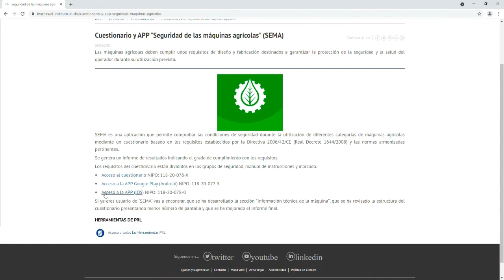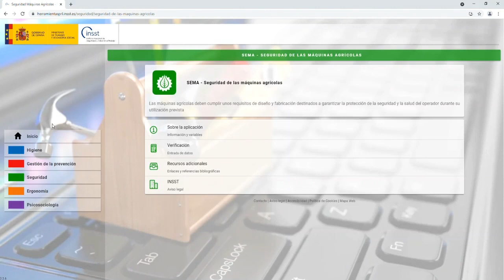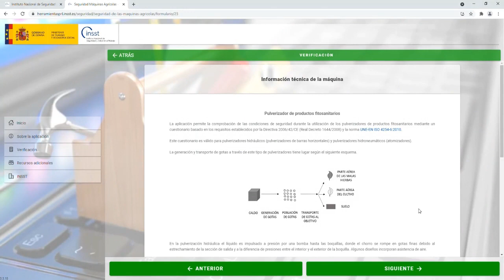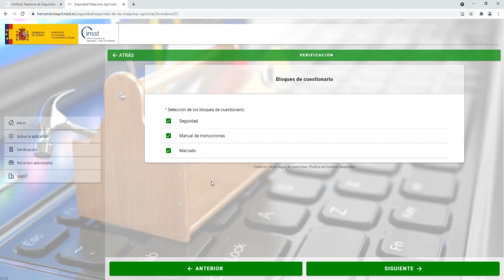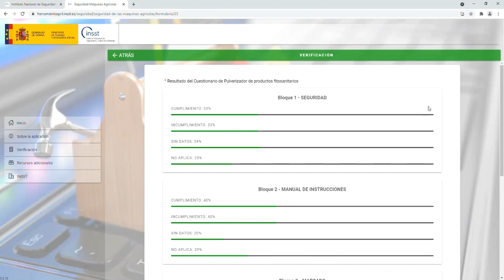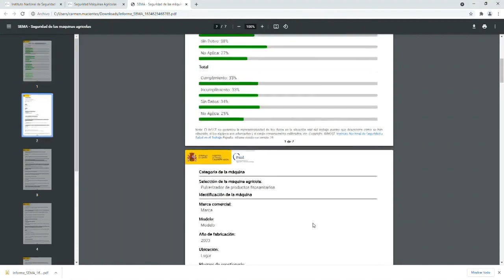Cuestionario y App: SEMA - Seguridad de las máquinas agrícolas.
Vídeo tutorial creado como recurso para la herramienta SEMA. Explica y acompaña detalladamente el proceso de descarga, instalación, manejo de la aplicación e informe de resultados.